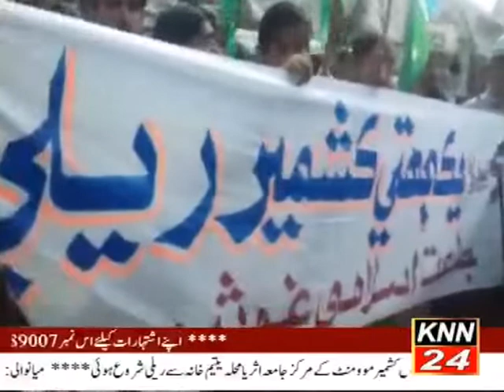KNN News BULLETIN 09 Pm Date 05-02-19